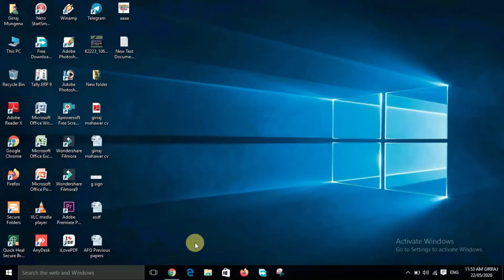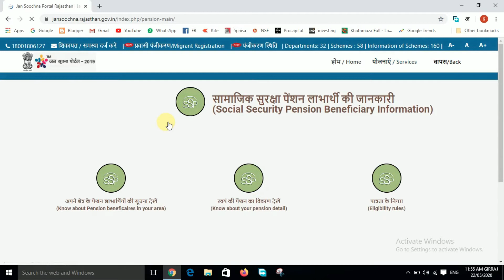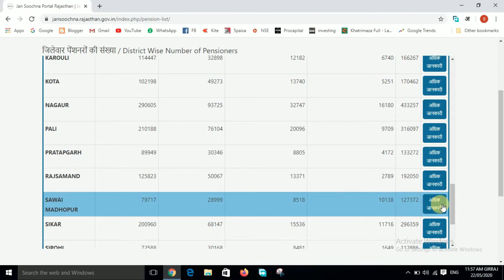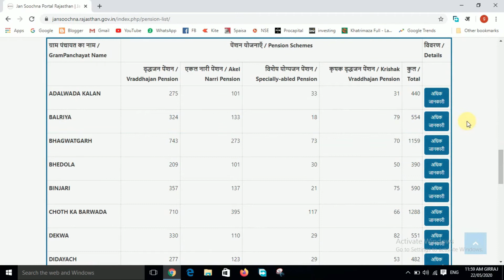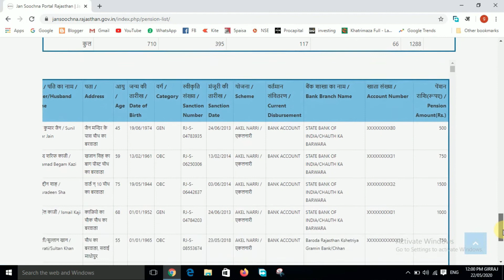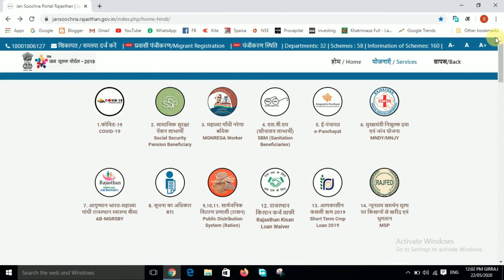Pension kese check karen online // all type pension